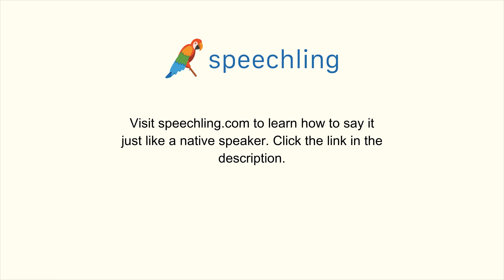ドイツ語で"もう少しゆっくり話してください。"の発音の仕方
男性コーチ
Bitte sprechen Sie langsamer.

もう少しゆっくり話してください。